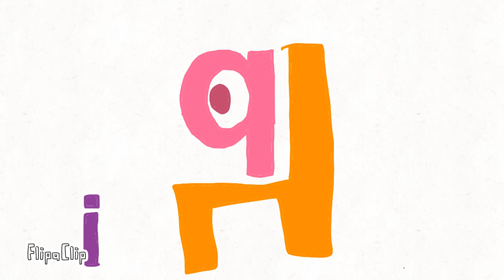TVOKids Logo Bloopers 1 Take 1 - I is missing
My take on a TVOKids logo bloopers thingy